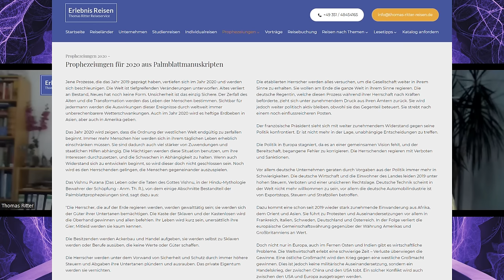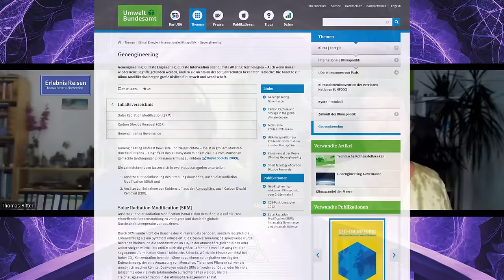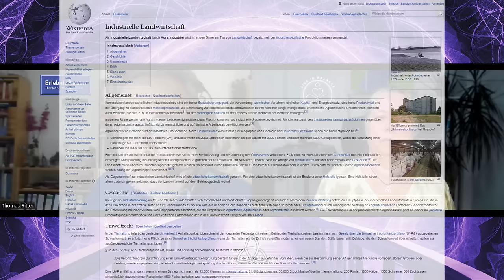Vorhersagen - 2035 -Teil 1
Willkommen zu unserem neuen Video mit Thomas Ritter!
In diesem ersten Teil beleuchtet Thomas die faszinierenden Vorhersagen der Palmblattbibliotheken bis zum Jahr 2035.
Er spricht von einem bevorstehenden Paradigmenwechsel in der Technologie, der die nächsten zehn Jahre nachhaltig prägen wird.
Ab 2025 erwarten wir einen rasanten Fortschritt, der nicht nur die Künstliche Intelligenz revolutionieren, sondern auch bedeutende Fortschritte in der sauberen Energiegewinnung und Fortbewegung mit sich bringen wird.

Doch der Weg dorthin wird nicht ohne Herausforderungen sein. Thomas warnt vor einem „heißen“ Herbst sowie einem holprigen Start ins neue Jahr, geprägt von Naturkatastrophen und einer angespannten sozial-wirtschaftlichen und politischen Lage.
Weltweit sind viele Vulkane aktiv, und extreme Niederschläge könnten zu Überschwemmungen und Erdrutschen führen. Gleichzeitig könnte es in einigen Regionen, insbesondere in Europa, aufgrund von Trockenheit und gestörten Lieferketten zu Lebensmittelengpässen und Preissteigerungen kommen.

Das Highlight des zweiten Teils wird die spannende Diskussion über den ominösen „TAG X“ sein, auf den wir zusteuern. Was genau damit gemeint ist, erfahrt ihr in der kommenden Folge, die bald in voller Länge verfügbar sein wird.

Diese Vorhersagen stelle ich Euch natürlich komplett zur Verfügung ohne das Ihr dafür ein Premium-Abo abschließen müsst.
Ich würde mich natürlich freuen wenn Ihr meine Arbeit mit einem kleinen Energieausgleich honorieren würdet.
Als Mitglied hast Du den Vorteil, dass Du dieses Video bereits Tage vorher ansehen oder hören kannst.

Bleibt dran und lasst euch von Thomas' Einsichten inspirieren!

Unterstützung für meine Social-Media-Kanäle und Arbeit

✨Mitgliedschaft: Exklusive Inhalte, die ihr auf YouTube nicht findet. Das bedeutet, dass ihr die vollständigen Versionen meiner Videos, Bonusmaterial und viele weitere exklusive Inhalte nur mit einem Premium-Abo sehen könnt. Ich habe mich dazu entschieden, weil ich euch noch mehr Inhalte bieten möchte, und um meine Arbeit zu unterstützen.

Zu meinen anderen Kanälen. Auch hier würde ich mich über eure Unterstützung freuen!

Link zum PDF der deutschen Bundeswehr zum Thema "Geoengineering"

Links zum Thema "Geoengineering" im Allgemeinen.

Zum Kanal von Thomas Ritter